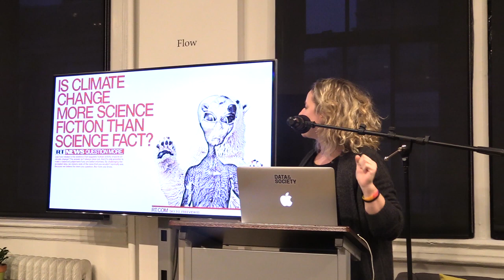Databite No. 126: Joe Mulhall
Joe Mulhall, senior researcher at European anti-extremism NGO HOPE not hate, explores how the international far-right is leveraging the current climate crisis, with a special focus on networked disinformation and exclusive new polling research across six countries around the world.

Our planet is warming, our seas are rising, and while the human cost of this will be massive, the human cause of it is undeniable. Or at least, it should be. Rising sea levels and the desertification of already dry areas could see millions across our world being displaced. The climate crisis is a massive threat to quality of life, but for some people, it’s also an opportunity. Across Europe, the 2015 migrant crisis destabilized civil society, leading to the rise of the AfD in Germany, the Lega party in Italy, and allowing Viktor Orban to whip up anti-migrant rhetoric in Hungary. These conditions are a petri dish for conspiracy theorists, politicians, corporate interests, and especially a boon for the rhetoric of extreme anti-migration factions pushing online disinformation.

This event is moderated by Data & Society founder danah boyd.

Dr. Joe Mulhall is Senior Researcher at HOPE not hate, the UK’s largest anti-fascism and anti-racism organisation. He is a historian of postwar and contemporary fascism and completed his PhD at Royal Holloway, University of London. He sits on the Board of the UK Government funded Holocaust Memorial Day Trust in the UK. He has published extensively both academically and journalistically and appears regularly in the international news media and gives talks around the world about his research. He has two forthcoming academic books with Routledge in 2020 including The Alt-Right: Fascism for the 21st Century.